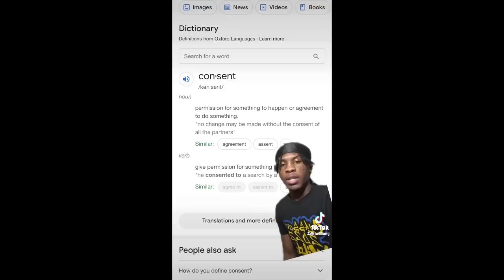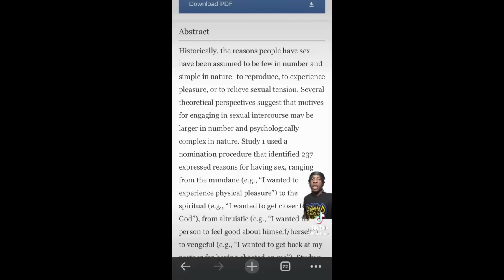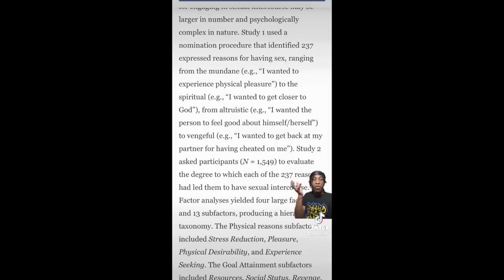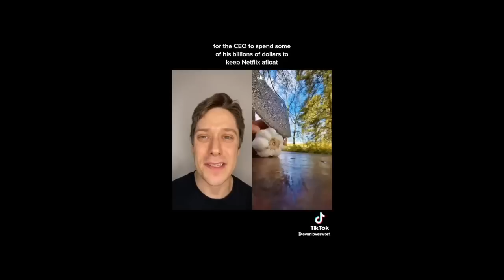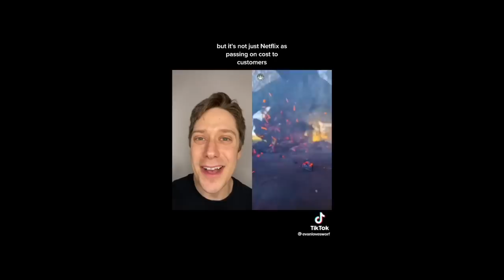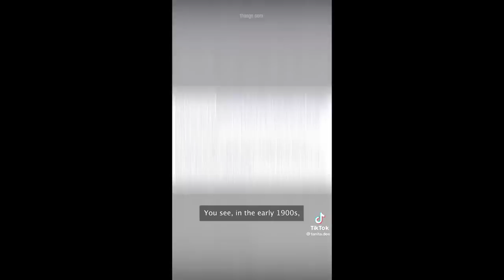leftist tiktoks that win arguments